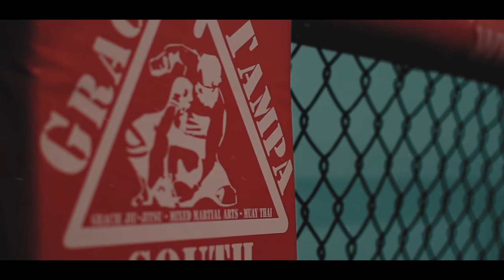MMA CINEMATIC w/ Mikey Conlon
Soon-to-be pro fighter Mikey Conlon showing you what its like to be in the cage with him, check him out on instagram @mikeyconlon1_ros

SONG IS OWNED BY SHROUD

FOLLOW ME ON ALL OTHER SOCIAL MEDIAS @JDSVISUALS